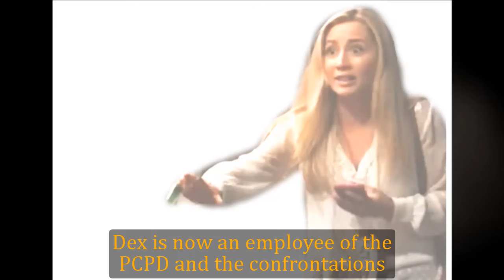General Hospital Shocking Spoilers Joss begs for help, Jason accidentally learns Dex's secret